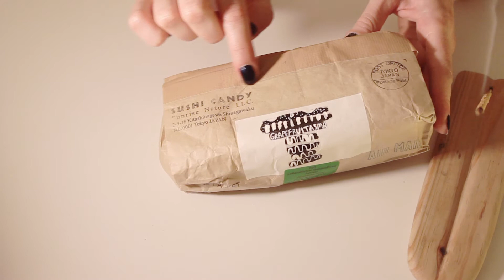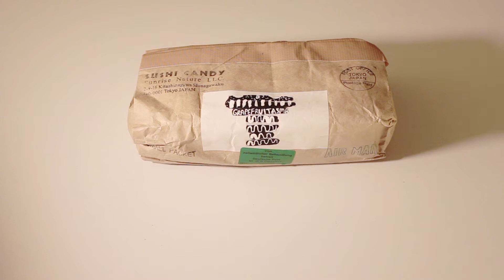*:✼✿ A packet from Japan ✿✼:* – Unboxing – Intense Crunchy Crinkles – Plastic/Paper [no talking]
Hello my dear Grapefriends,

First off I have to warn everyone who dislikes eating sounds; there will be a few seconds of those at the very end of this video. Make sure to hit the space bar in time in case you aren’t asleep already, hehe.

I gathered my best crinkles here so leave a thumb up if you enjoyed this video, I appreciate every single one. Also, leave your thoughts, your opinion on white leather boots and/or your credit card information in the comments. Thanks!

I don’t like ads and I don’t want money.

Nighty night,
❤ Grapefruit ASMR ❤